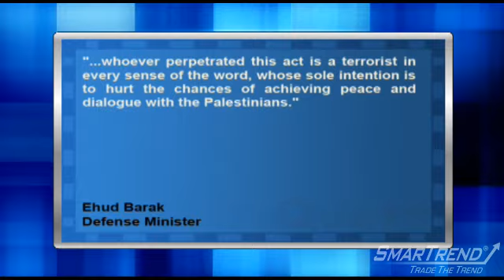News Update: West Bank Mosque Set Ablaze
"A West Bank mosque was set ablaze earlier this week, and the arsonists left their mark by writing the word ""revenge"" in Hebrew near the door, reports The Washington Post Tuesday.

The attack has been blamed on Jewish settlers and was condemned by Israeli Prime Minister Binyamin Netanyahu.

Netanyahu reportedly ordered security forces to ""act firmly to quickly uncover the criminals and bring them to justice,"" said officials from the Prime Minister's office.

Defense Minister Ehud Barak, who also condemned the attack, said in a statement: ""...whoever perpetrated this act is a terrorist in every sense of the word, whose sole intention is to hurt the chances of achieving peace and dialogue with the Palestinians.""

The incident is the third act of vandalism to a West Bank mosque within the past year."